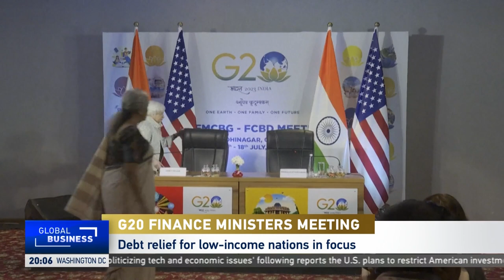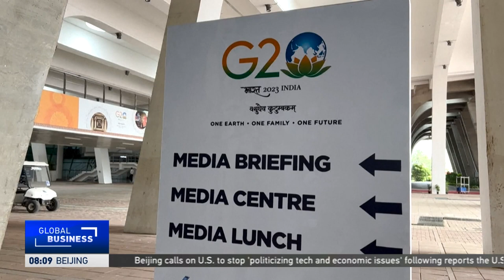Global Business: G20 Finance Ministers Meet in India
CGTN's Sean Callebs goes over the highlights from the G20 Finance Ministers Meeting with Zongyuan Zoe Liu, a Maurice R. Greenberg Fellow for China at the Council on Foreign Relations.